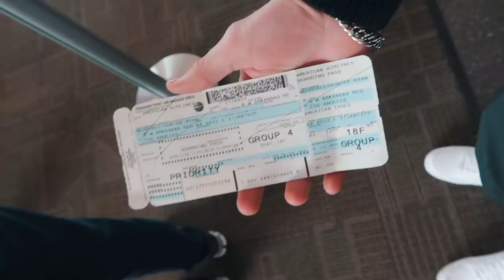Ellen Gave Me This On Her Show! HUGE SURPRISE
I went on the Ellen show and she gave me a huge surprise! hunter woodhall and his tik toks make the Ellen show. This was such an amazing experience and I am so thankful for it. There is so much to go through in this video so I really hope you enjoy it!

The Gear I use:
Favorite Vlog Camera
Big boy camera
Vlog lens
My favorite lens
My Microphone
My tripod
Go pro Camera
My laptop
Favorite SD cards
Phone (what I shoot on, on the go)

Hunter Woodhall
1211 W James St
Fayetteville, Arkansas
72703